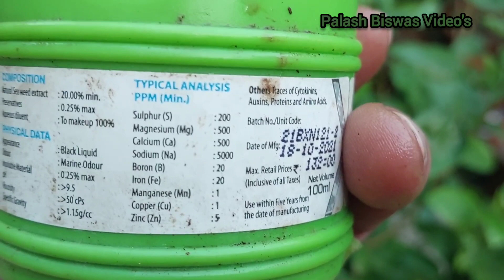জবাগাছ ফুলে ভরে যাবে মাসে দুবার দিলে এই খাবার / ফুল কম কুঁড়ি ঝরা সকল সমস্যার থেকে মুক্তি পাবেন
জবা গাছ ফুলে ভরে যাবে মাসে দুবার দিলে এই খাবার। ফুল কম কুঁড়ি ঝরা সহ সকল সমস্যার থেকে মুক্তি পাবেন।